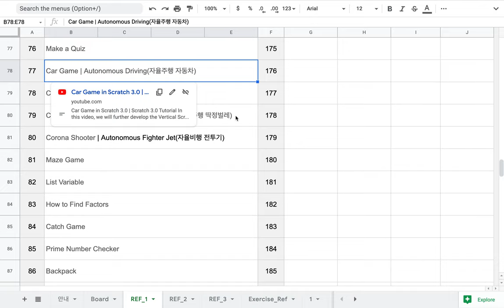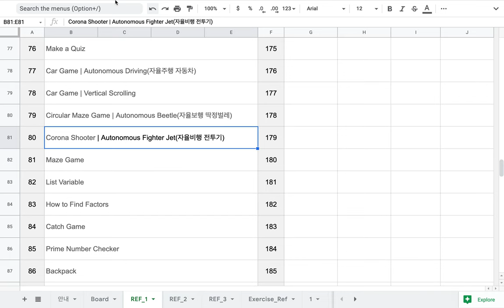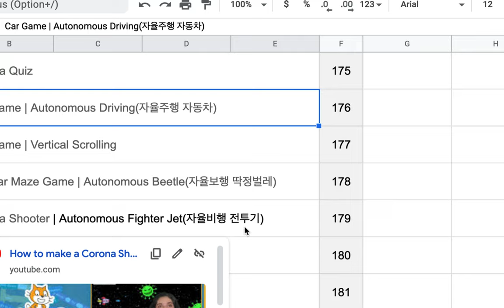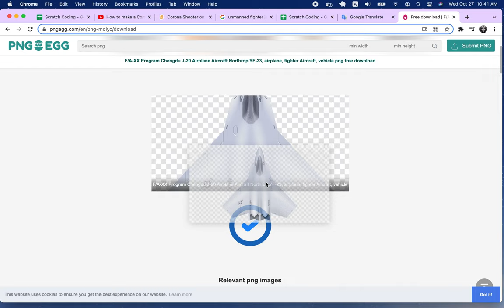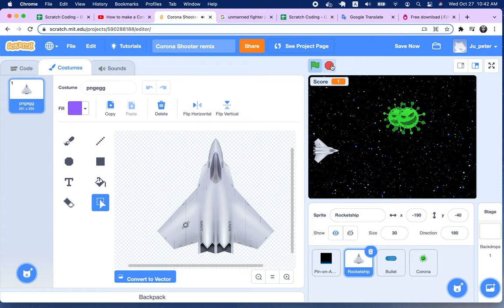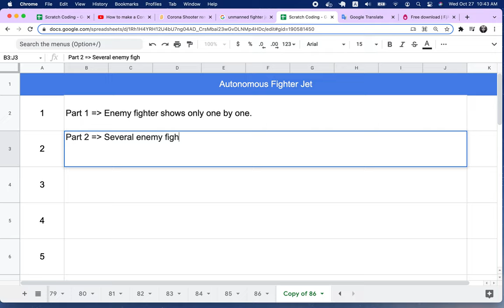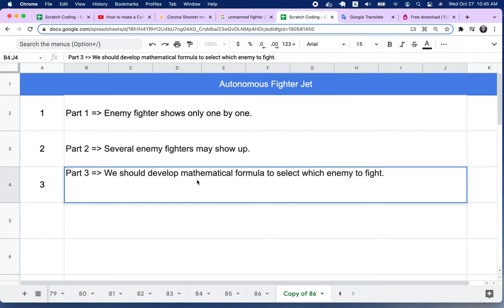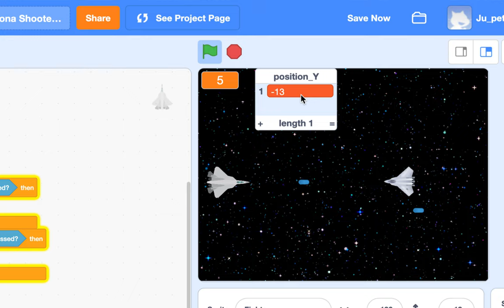[EMC] 172 - 자율 비행 무인 전투기( Unmanned Aerial Vehicle)